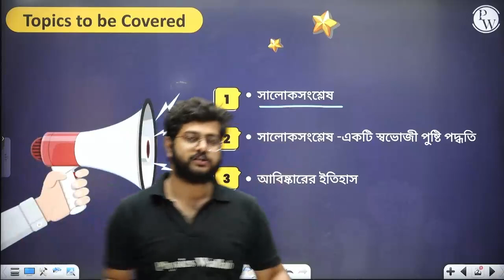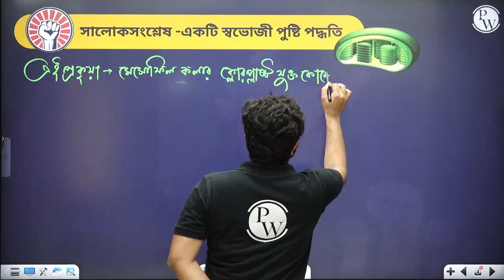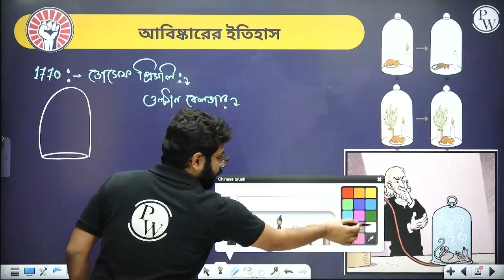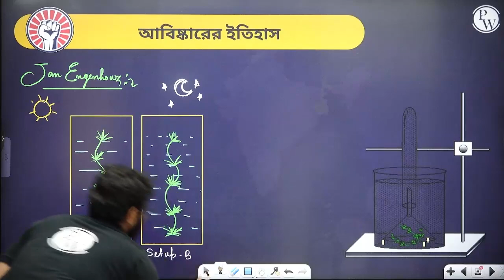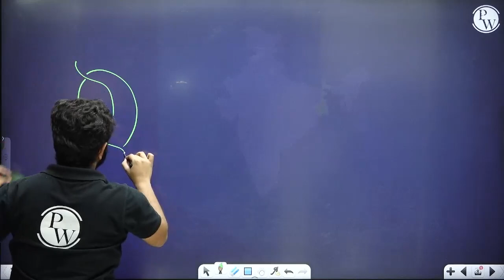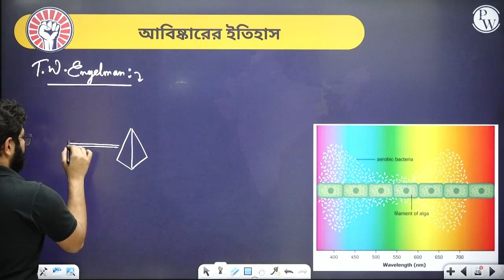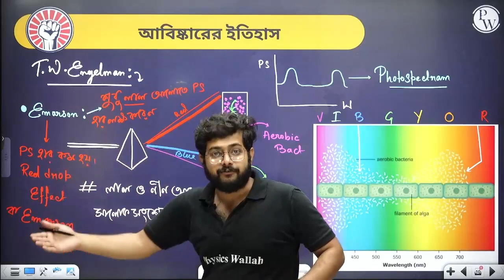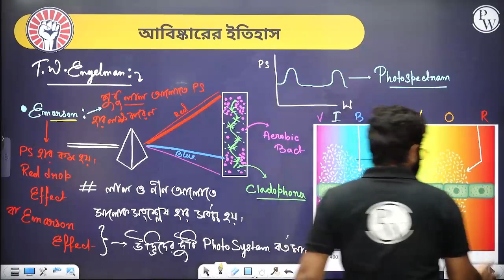PHOTOSYNTHESIS IN HIGHER PLANTS 01 | সালোকসংশ্লেষ | Botany | Class 11/NEET/WBCHSE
Explore Botany's PHOTOSYNTHESIS IN HIGHER PLANTS in Bengali. Enjoy video lessons to make learning easy and engaging.

Get a free subscription to Abhiyaan Bangla Batch. Top faculties cover all Class 11th PCMB topics for State Board/JEE/NEET/WBJEE/WBCHSE
📌 PW BANGLA SOCIAL MEDIA PROFILES :
📌 PW Other Bengali Channels:
📌 PHYSICS WALLAH OTHER CHANNELS :
📌 PHYSICS WALLAH SOCIAL MEDIA PROFILES :
⏳ Timestamps:
00:00:00 - Introduction
00:03:19 - Definition of photosynthesis
00:17:17 - History of Photosynthesis
00:30:14 - JV Sachs experiment
00:52:37 - Von Neil Experiment